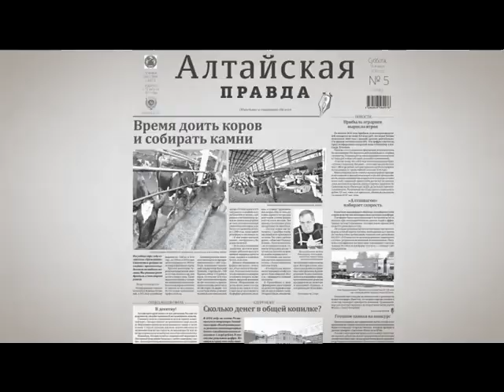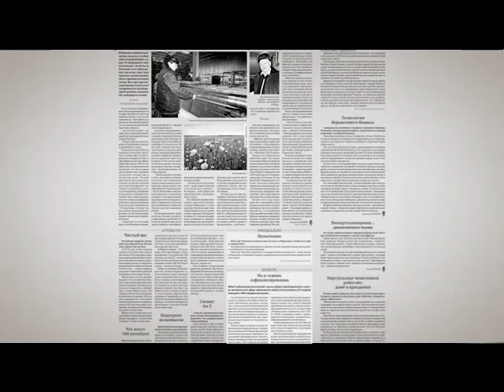Хлебный край - 23 января